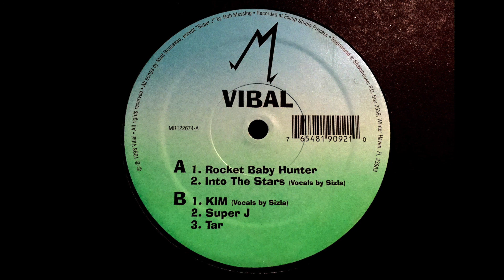Rocket Baby Hunter / Vibal / MR122674 [1998]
Track: Rocket Baby Hunter
Artist: Vibal
EP Title: Rocket Baby Hunter / Into The Stars
Label: Shakehouse Productions
Catalog #: MR122674
Genre: Breaks, Electro
Year: 1998